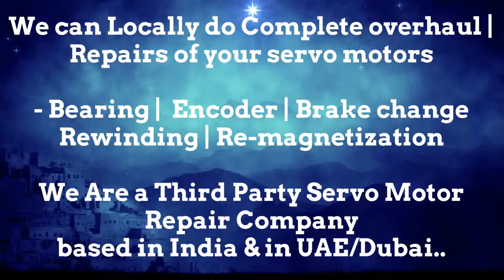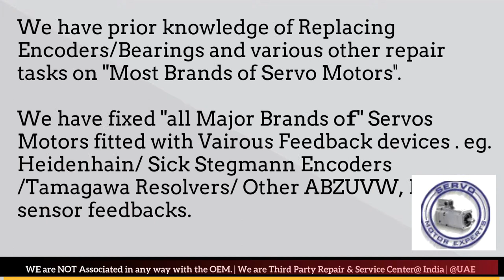Warner Swasey Servo Motor Repair Ghaziabad Gurgaon Hyderabad Indore Jaipur Maharashtra